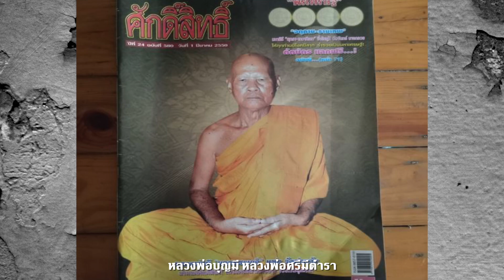ขอพรหลวงพ่อวัดม่วงคัน-รุจน์ เรืองศักดิ์[OFFICIAL MV]"บทเพลงพิเศษ"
ขับร้อง:รุจน์ เรืองศักดิ์
คำร้อง/ทำนอง:สท นิยม คนเดิม
ดนตรี:สุขเสาร์ อาจคงหาญ
Brass Section:อ.โหน่ง สระบุรี
Guitar:ULT LK13
Bass:บุญเลิศ พูนศรี
บันทึกเสียง/มิกซ์&มาสเตอร์:การันตี STUDIO
เครดิตภาพมุมสูง:ณรงค์ ชิดปราง